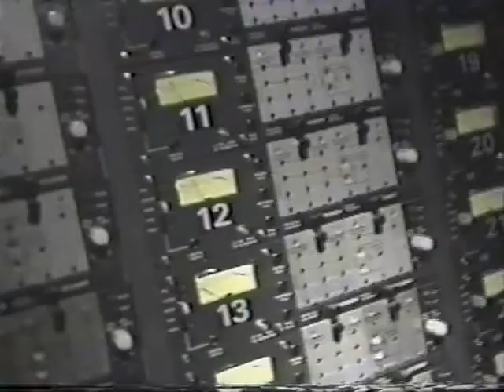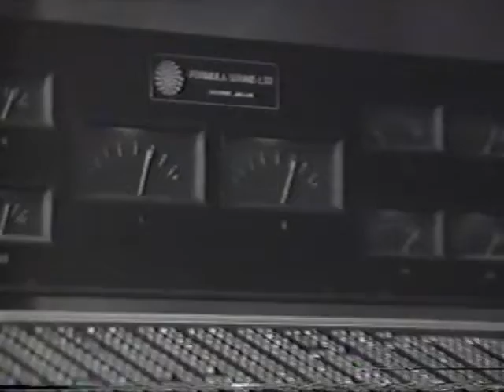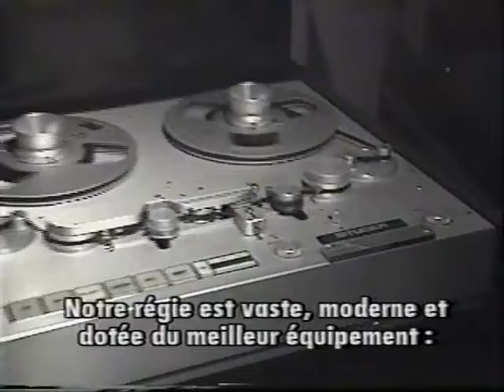Frank Marino Mahogany Rush 1989 MTL Music Plus T.V. Clip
Frank Marino comments on The Guitar Speak project and His Starbase Studios.Be sure and check out